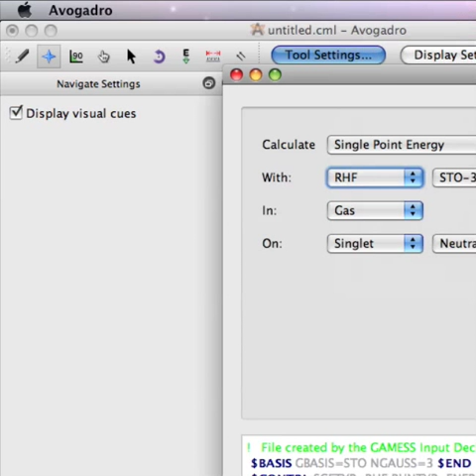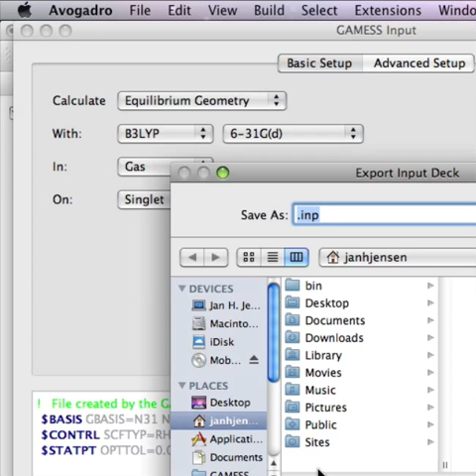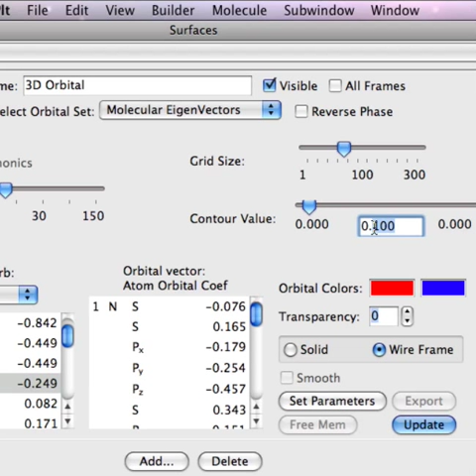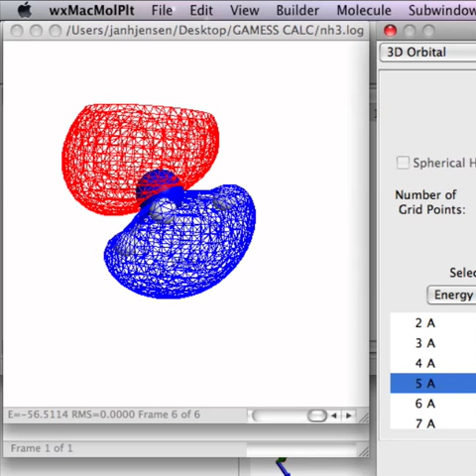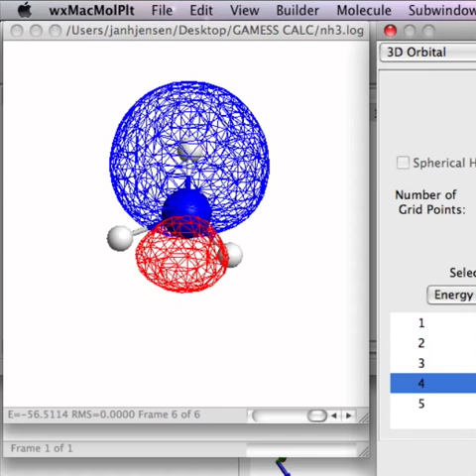Displaying orbitals with MacMolPlt